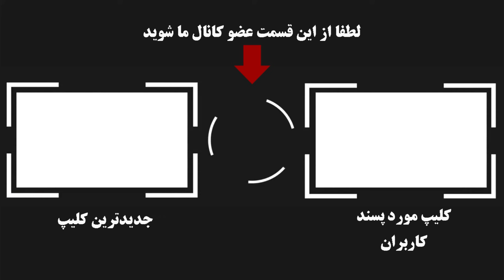افشای پشت پرده روابط الناز شاکردوست و بچه ای که پنهان کرده و کسی ازش چیزی نمیدونه !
الناز شاکردوست بازیگر معروف و پرطرفدار و پرکار سینمای ایران که ح.اشی بسیار زیادی در مورد روابط عاشقانش وجود داره و حتی دوستانش گفتن که اون ...